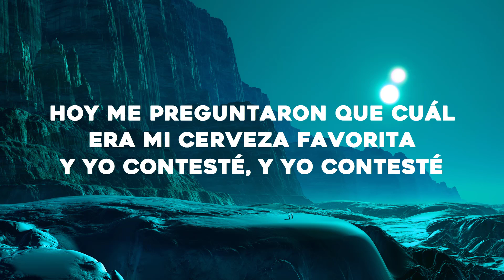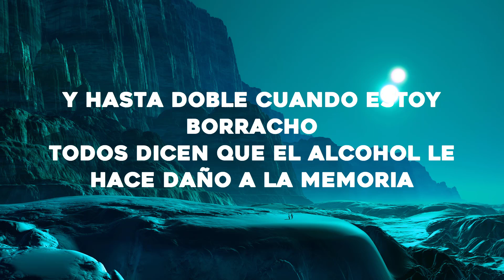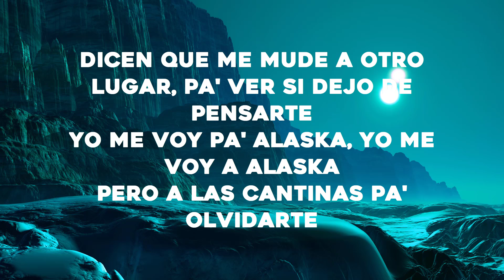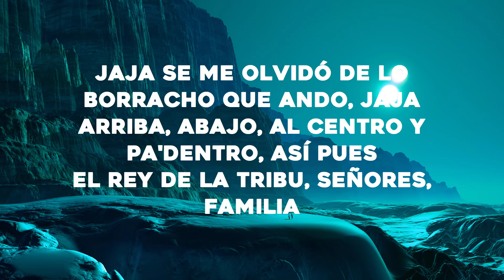Camilo x Grupo Firme - Alaska (LetraLyrics)